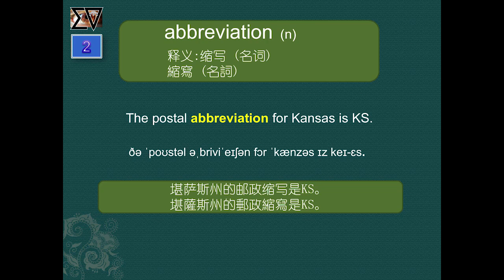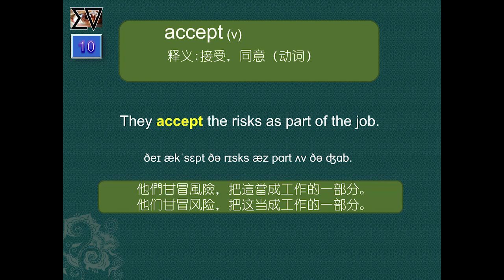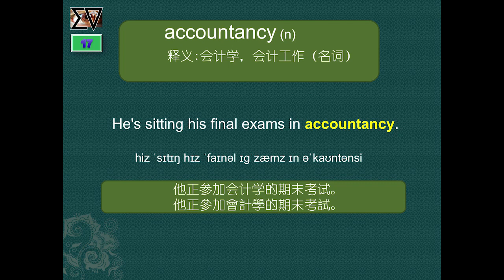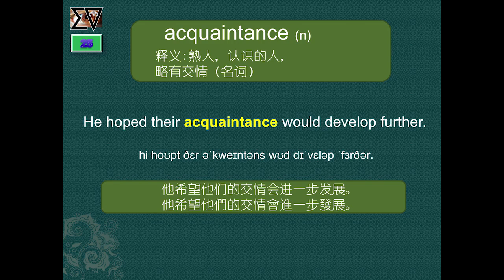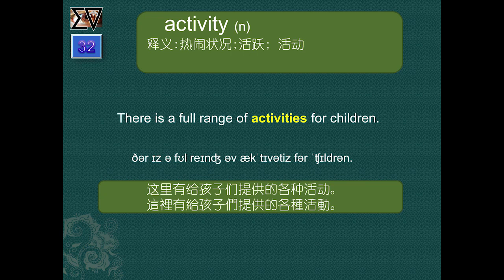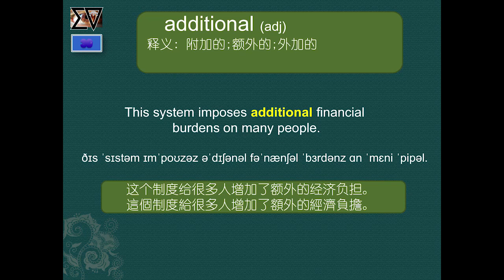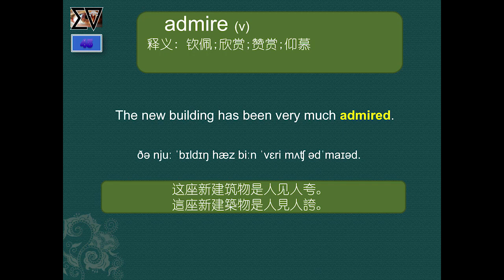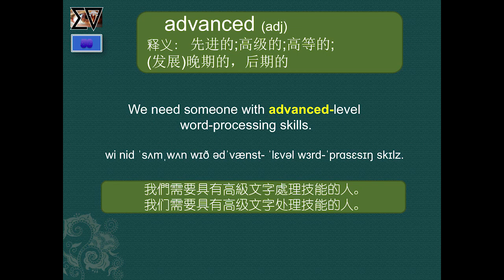(1) BEC商务英语基础词汇积累，适合初学者的听力理解提升学习材料，Business English for Beginner, Learn and Building Vocabulary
内容呈现方式：美语发音，单个单词或词汇阅读，常速和慢速各一遍，句子听力，先听一遍常速，然后听中文示意朗读，再听一遍慢速英语听力，当听到咚的一声之后盲听一遍常速和慢速的美语，以此方式来加深记忆。